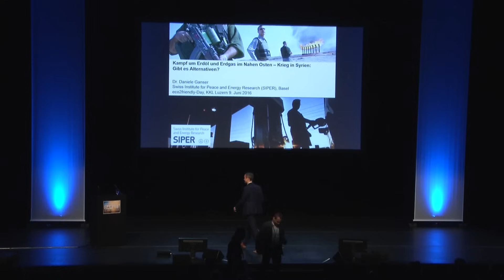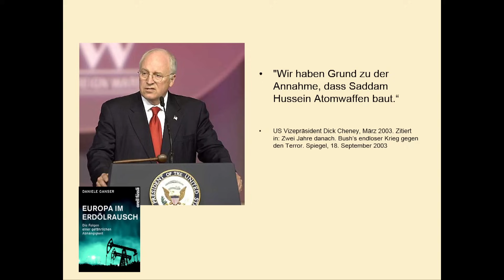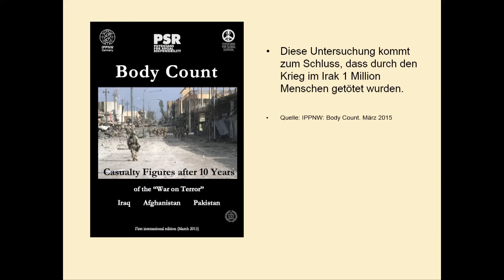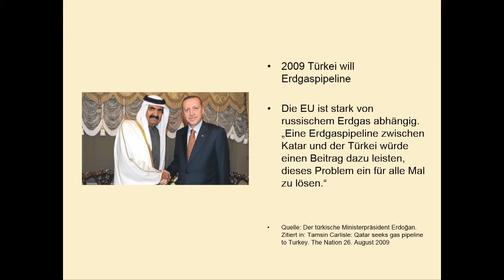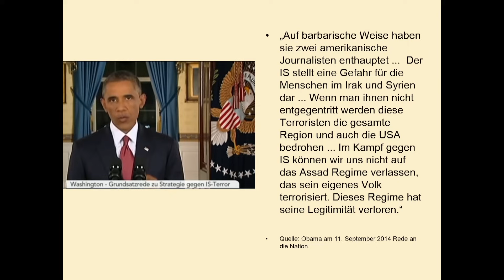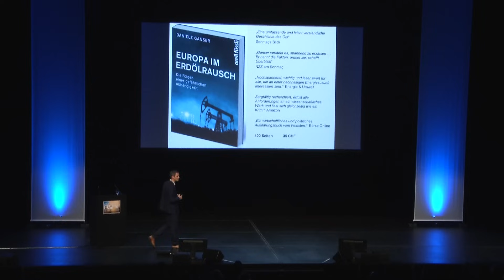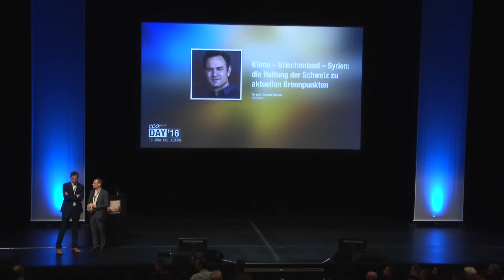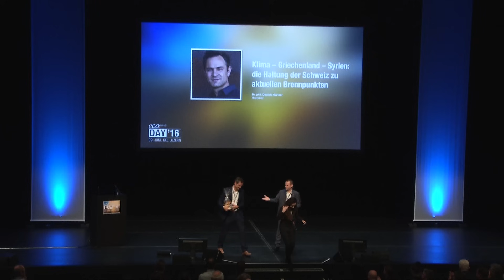eco2friendly-DAY'16 – Dr. phil. Daniele Ganser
Das Referat «Klima – Griechenland – Syrien: die Haltung der Schweiz zu aktuellen Brennpunkten» von Dr. phil. Daniele Ganser, Schweizer Historiker, Energie- und Friedensforscher.